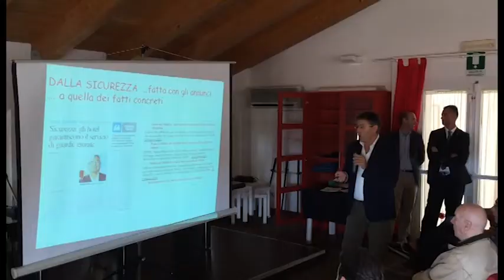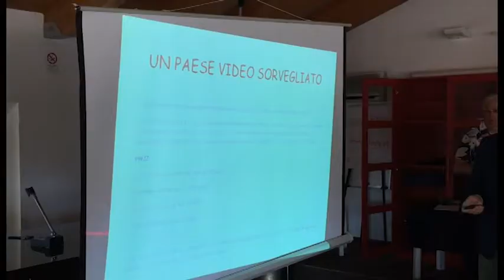Sicurezza e decoro per il candidato sindaco Bruno Murzi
FORTE DEI MARMI - Bruno Murzi ha ufficializzato la sua candidatura a sindaco per le elezioni del 2017.  Decoro, sicurezza e turismo le parole d'ordine del medico, già assessore nella prima giunta Buratti, che nella sala del Mutuo Soccorso ha presentato il progetto “Noi del Forte”.